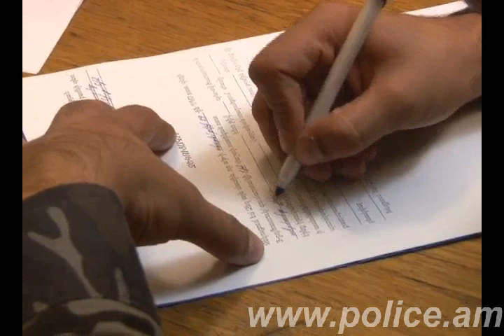Մարմնավաճառներին հայտնաբերելու աշխատանքները շարունակական բնույթ են կրում